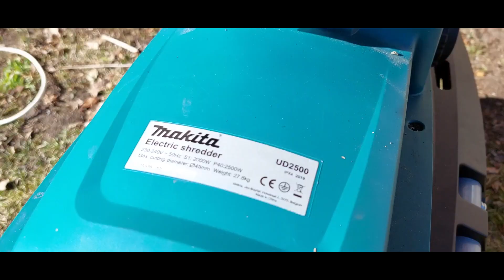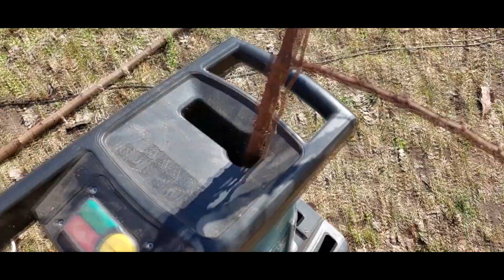Makita Electric Garden Shredder in Action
Makita UD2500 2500W 45mm Electric Garden wood Shredder and chipper with roller and collection box in Action - Demo test. The Makita UD2500 Electric shredder have comfortable operation handle and convenient operation panel and working is simple. Has a powerful 2.5 kW motor, quiet cut and crush system to minimise shredded waste volume, with a cutting speed of up to 40 rpm. The Electric Shredder has an easy to use control panel with automatic anti-block system, with automatic forward and reverse change.

Makita UD2500 Main Features:
- Cut & crush system to minimise shredded waste volume.
- Easy-to-use control panel with automatic anti block system and forward / reverse switch
- Handholds on both sides allow firm hold while in use as well as easy transportation
- Easy transportation with large, rubberized wheels
- Container fill level easy visible through cut-outs

Makita UD2500 Spec/technical info:
- Max Branch Diameter: 45 mm
- Container Capacity: 67 L
- Engine: 230V Electric Motor
- Input Wattage: 2500 w
- Cutting RPM 40 rpm

[-] Hазвание видео RU: САДОВЫЙ Измельчитель Makita UD 2500 тест .